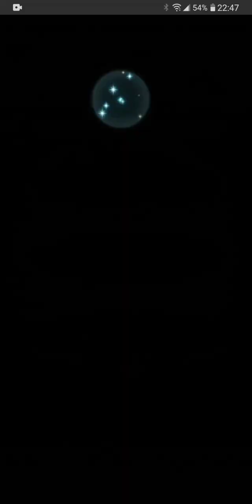Assert Bow Knight Dominance.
I liked I still used a choke point on this map.